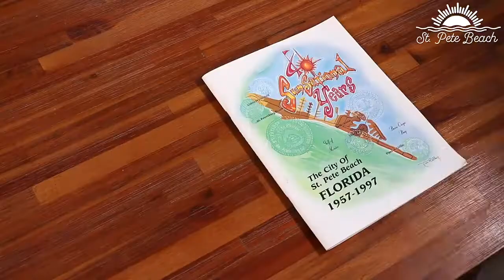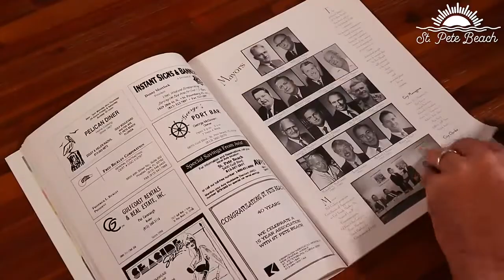SPB Time Capsule 2022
In 1997, the City buried a six-foot long, 11-inches wide time capsule in front of (then) police headquarters on Boca Ciega Drive as part of the 40th birthday celebration. It was scheduled to be opened 25 years later in 2022.
In this video, resident and local writer Renee Roos shares her story as a 40th Anniversary Committee Member.